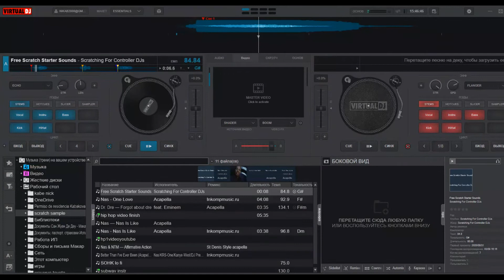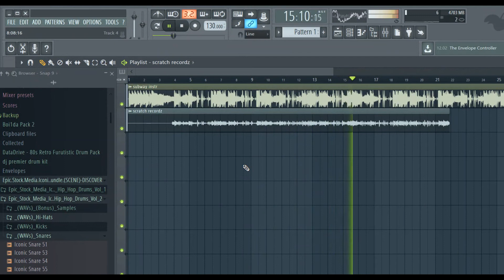HOW to Record SCRATCH for your BEAT (virtualDJ, FLstudio)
Simple scratch technique turntablist